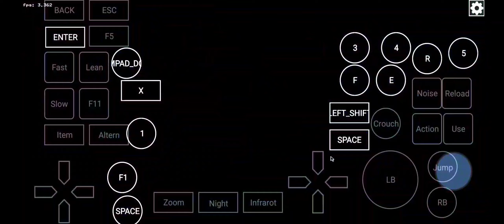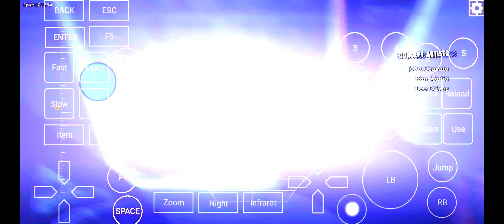Batman Arkham Alysum | Exagear Emulator Android | First Gameplay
Very Low Fps in Snapdragon 865 And 8+ gen 1 Android Device EXAGEAR 3.8.1 DXVK 2.1 Low Settings Audio issue and Hard to Controls Firt Time its Playble With Vulkan Driver
Testing Soon in Termux Box 64 and 86

Batman Arkham Alysum Gameplay

Content on this video is for educational use only.